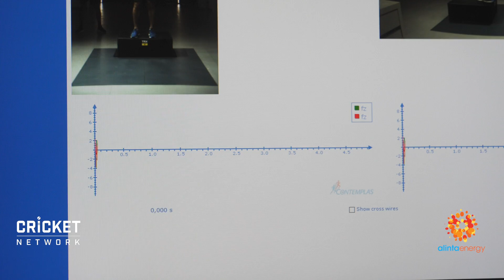Aussies put through their paces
The Australian team were pushed to the limit in Dubai for an intense day of physical fitness testing that will help tailor training programs to put them in peak condition for the coming World Cup and Ashes